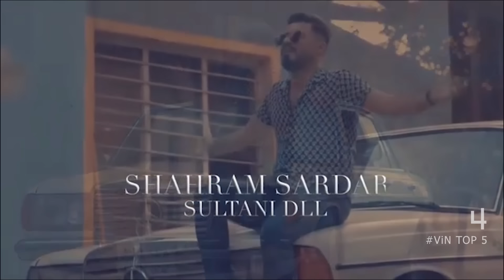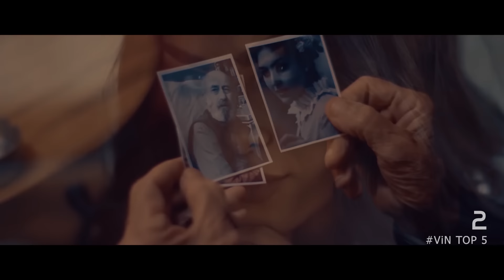Vin Top 5 Songs Of The Week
Thank you for your active participation on the polls to decide the best songs of the week.

Check the links below to watch the full songs.